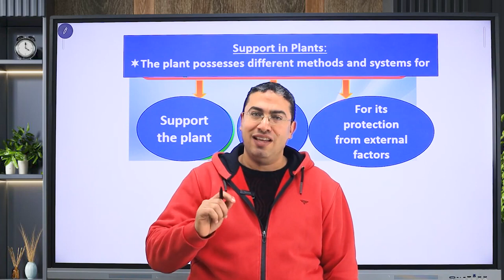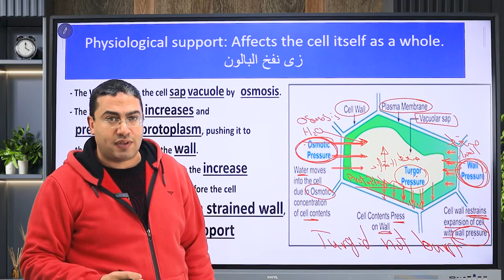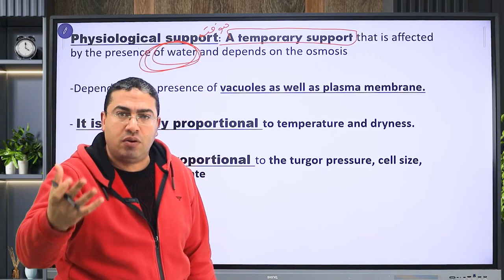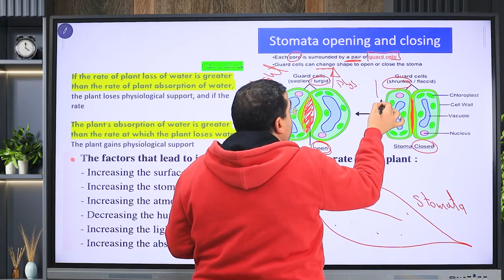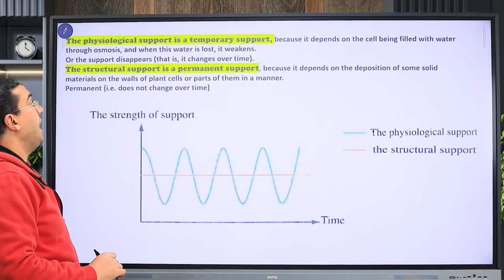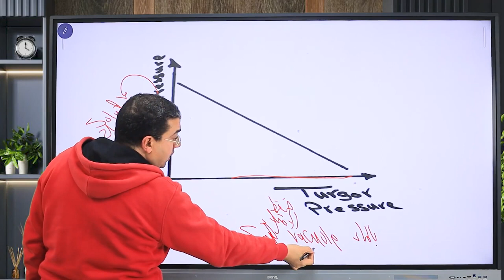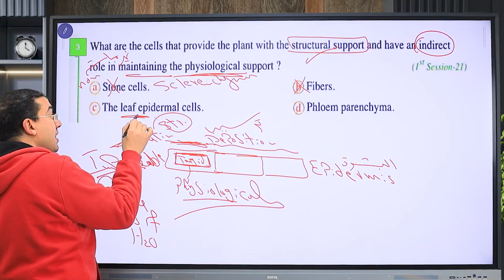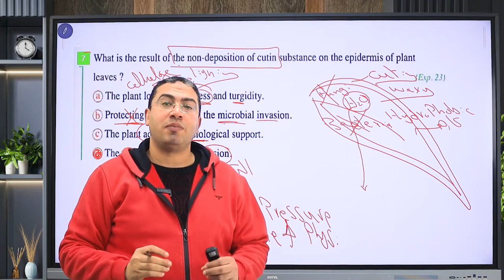physiological support - biology - 3rd secondary - Revision ( Mr / Ebrahim madkour)